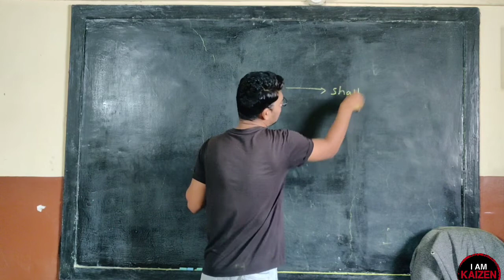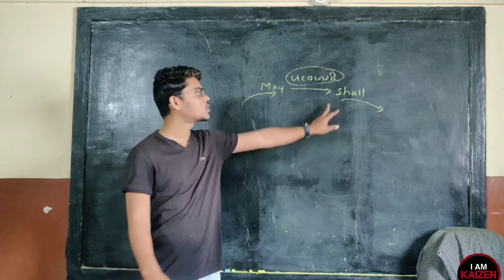Permission - May / Shall